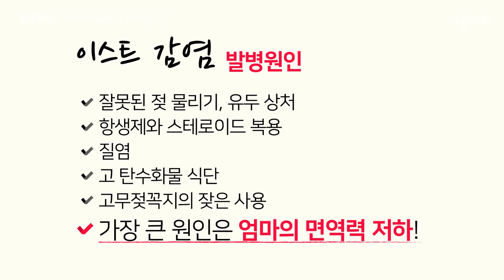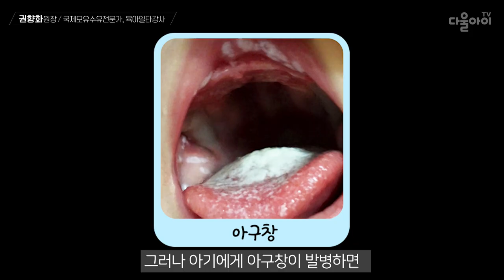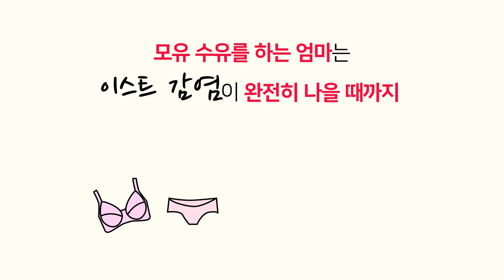이스트 감염, 아기 아구창 해결하기 [모유수유 18편]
이스트 감염과 아구창의 원인과 해결방법에 대해 알려드릴께요~

|00:00|  intro
|00:25|  1. 이스트감염과 아구창의 원인
|01:01|  2. 이스트감염- 엄마의 통증과 증상
|01:34|  3. 아구창- 아기의 통증과 증상
|02:05|  4. 이스트 감염과 아구창을 치료하는 방법
|03:24|  5. 유축한 모유는 즉시 먹이고 저장하지 마세요
|03:45|  맺음말 & 다음 영상 소개